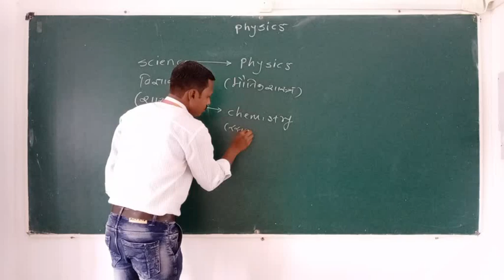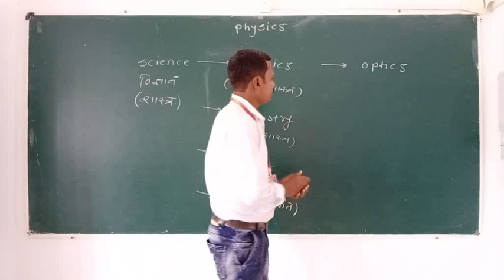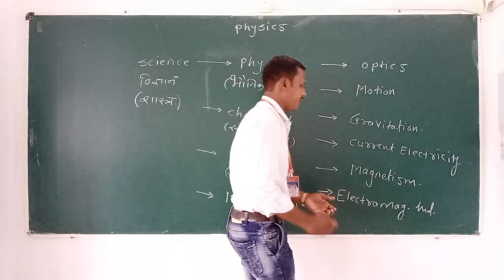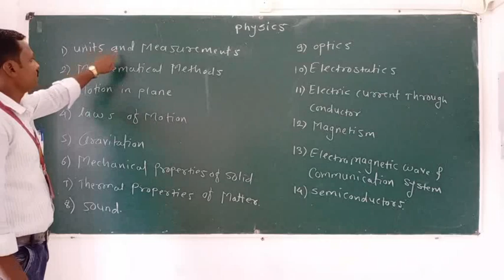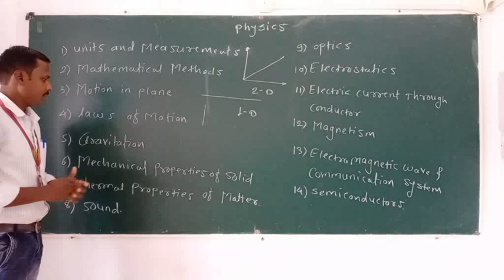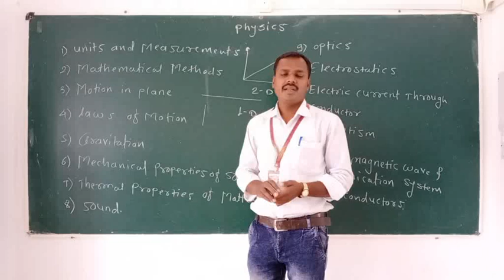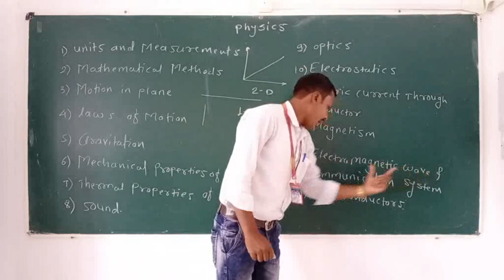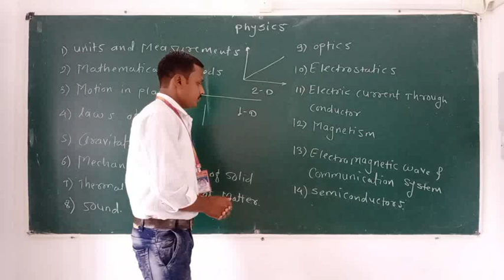XI SP Physics II by Jagtap S R